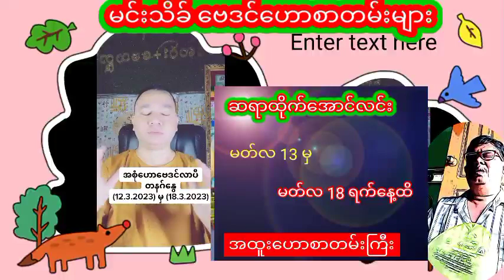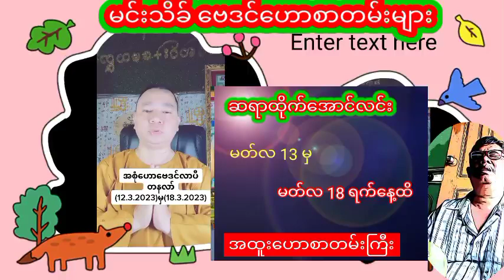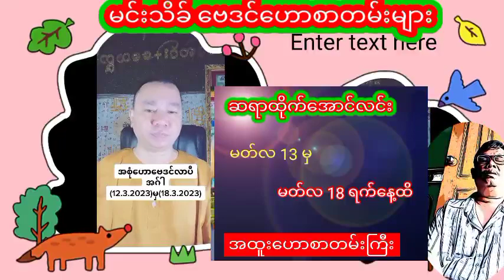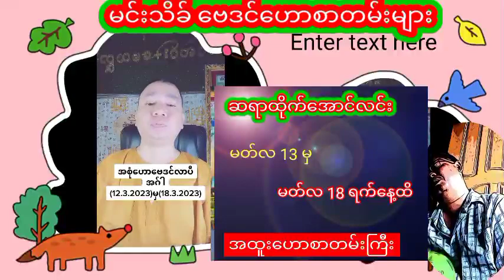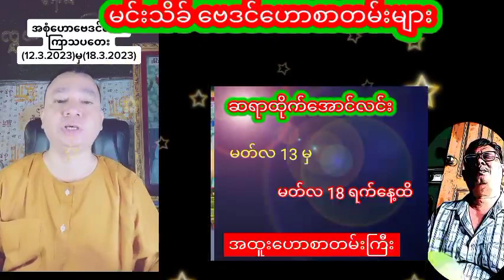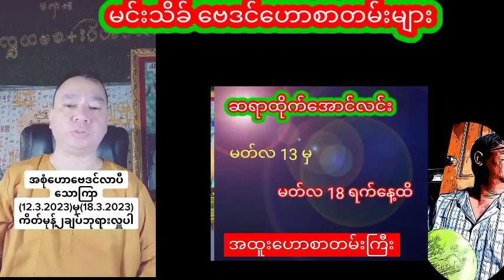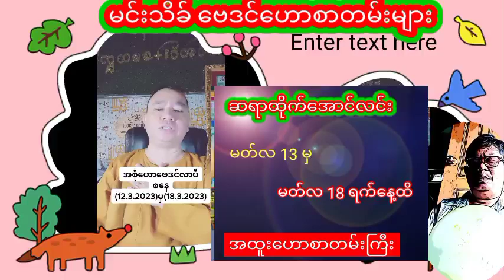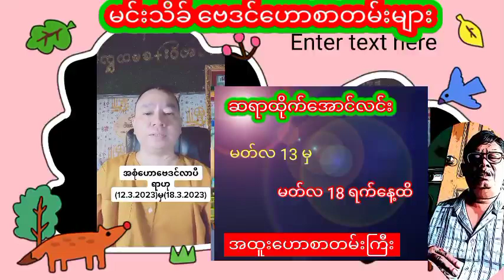ဆရာထိုက်အောက်လင်းတပတ်စာဗေဒင်ဟောစာတမ်း ဗေဒင် ထိုက်အောင်လင်း tarot baydin